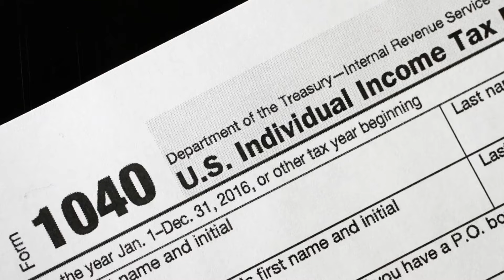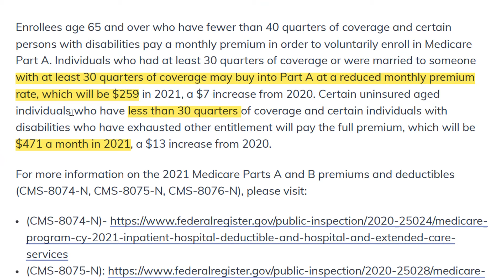Sa li koute ou lè ou pa peye taks sou lajan ou touche.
Titimbo Podcast 041 - Biznis kach ak travay anba tab
Providing Haitians in America with concepts to thrive and quality answers to everyday questions.
Whatsapp your messages to 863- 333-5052